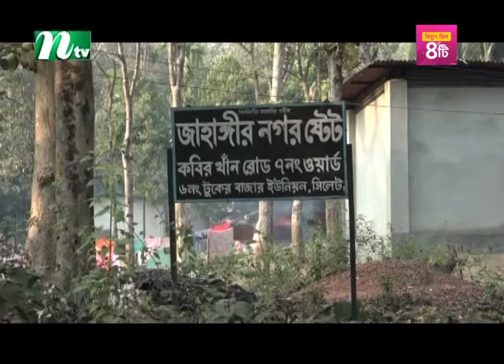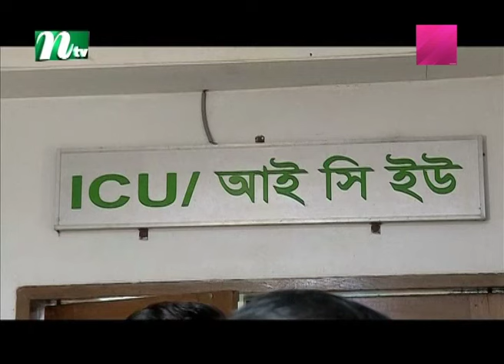🟢 দেশের খবর : ১৫ মার্চ ২০২৪ | NTV News | Desher Khobor | NTV News Bulletin